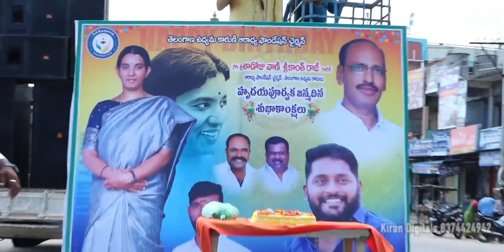Patamma tho Rambabu New Song @patammathorambabu // aaradya foundation //